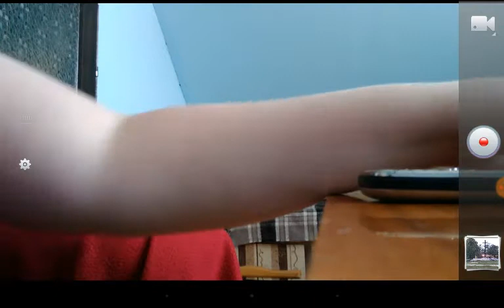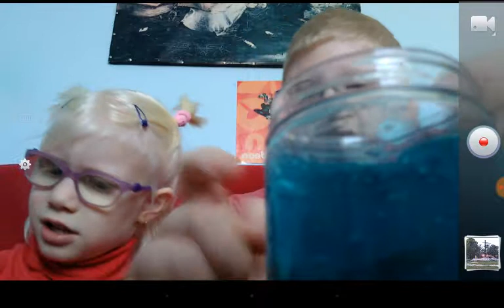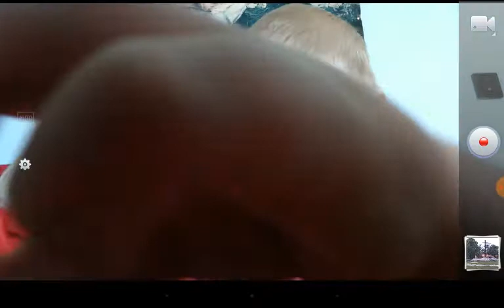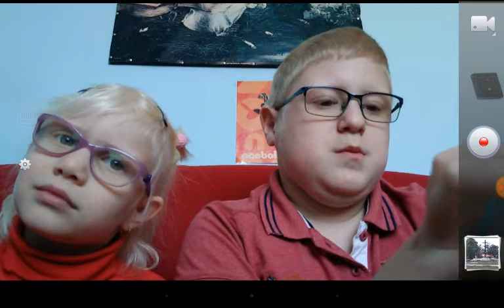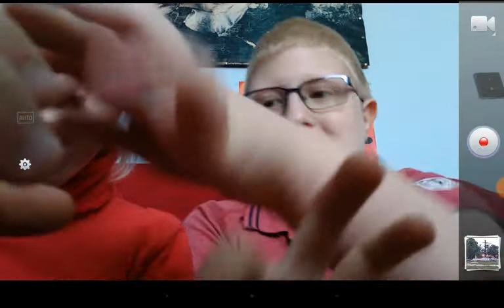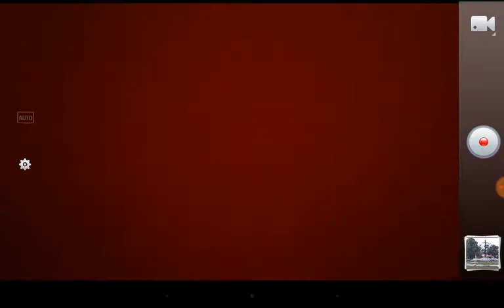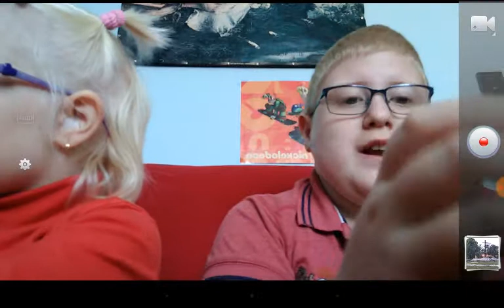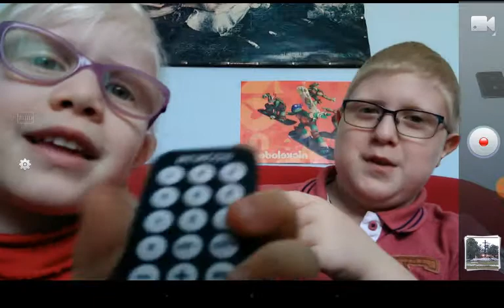GREEN RYSTAL INIMAL SLIME SHARK TALE TESZTELÉS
Instagramm: chrenmate